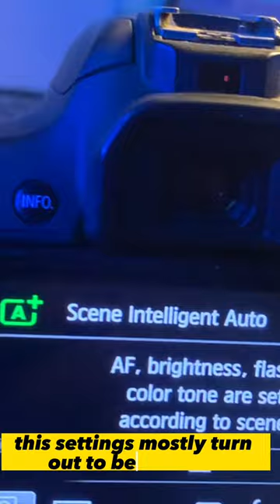Use a digital camera like a pro